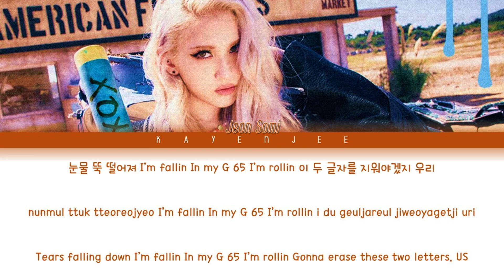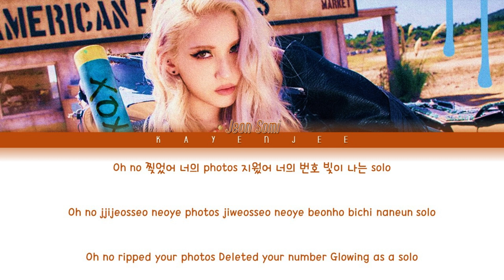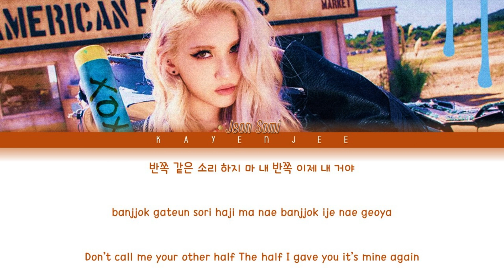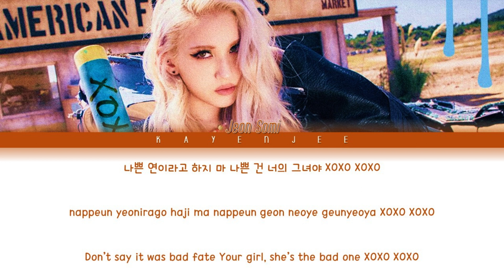SOMI (전소미) – XOXO [Color Coded Lyrics Han_Rom_Eng] REQUESTED